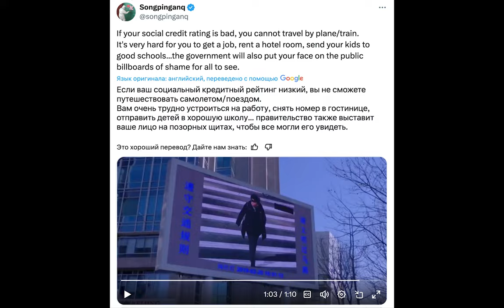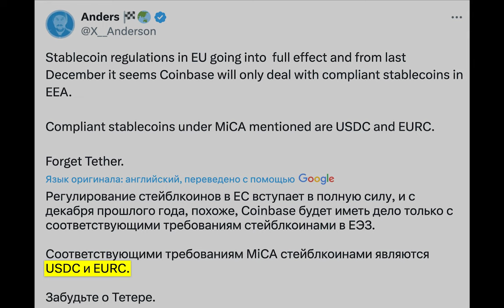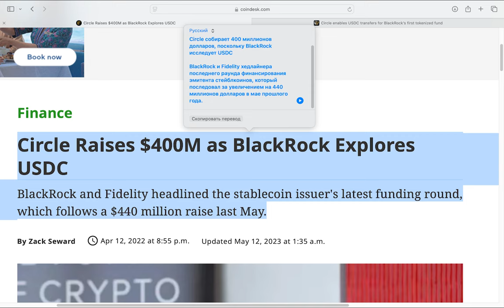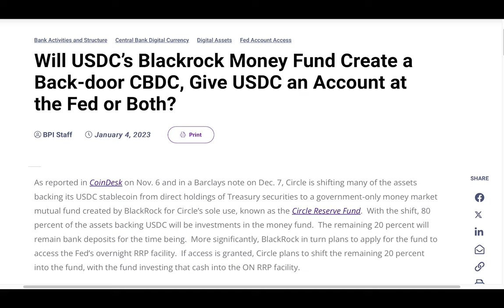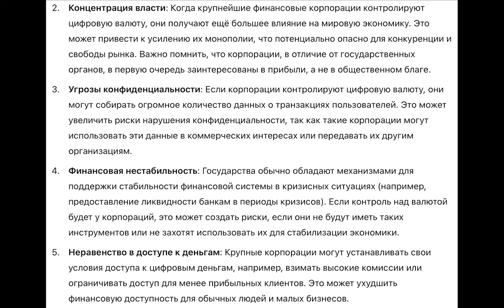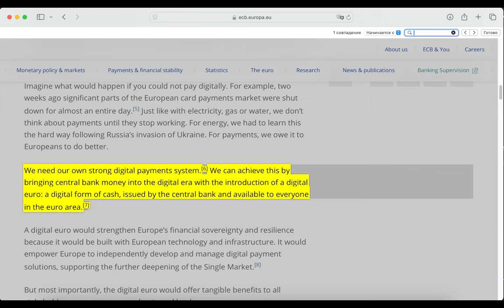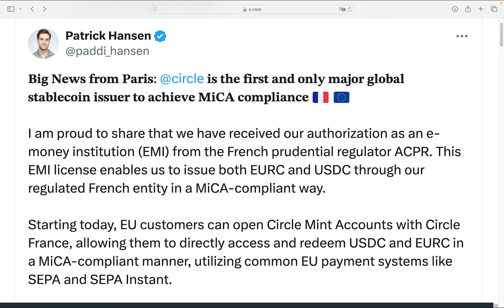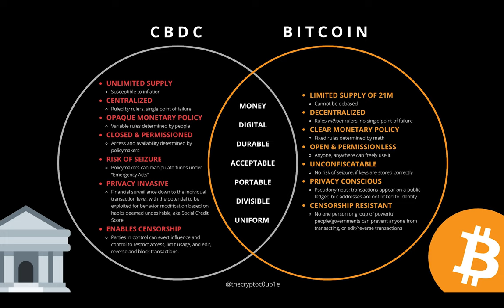Чудовищный расчет BLACKROCK на Биткоин, Крипту и будущее денег: 99% ЛЮДЕЙ ЗАСТАНУТ ВРАСПЛОХ...